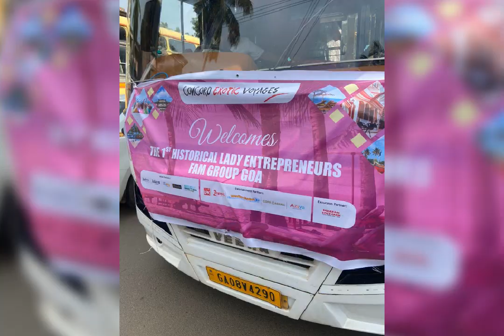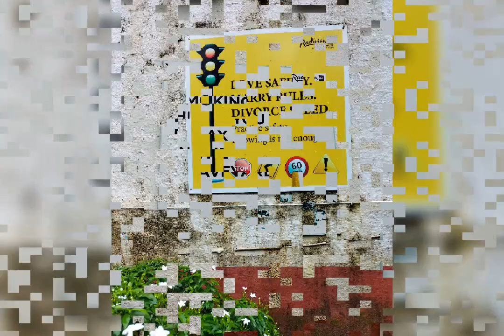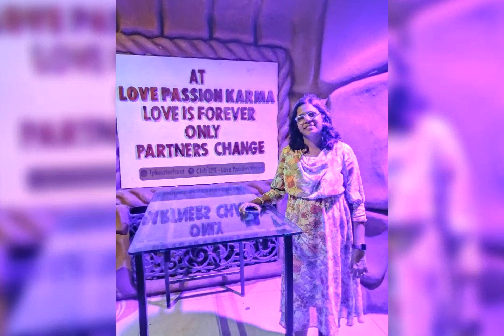women entrepreneurs Fam Trip to Goa Conducted by Concord Exotic voyages